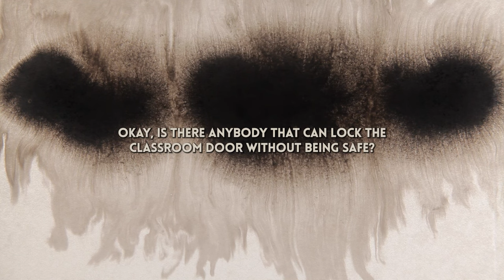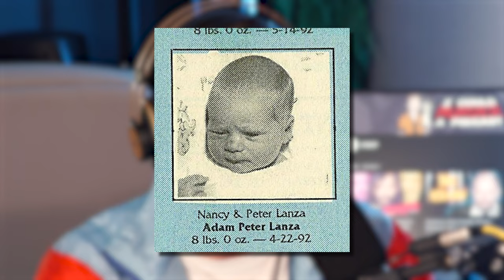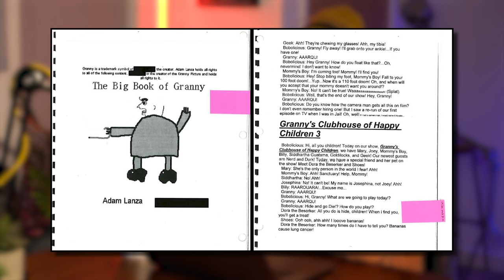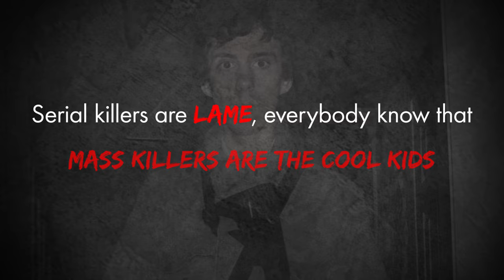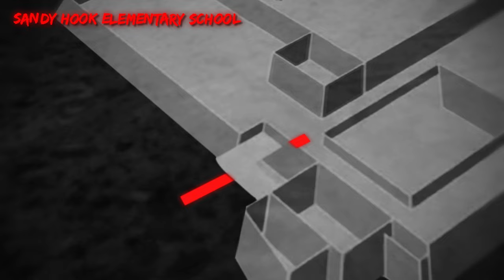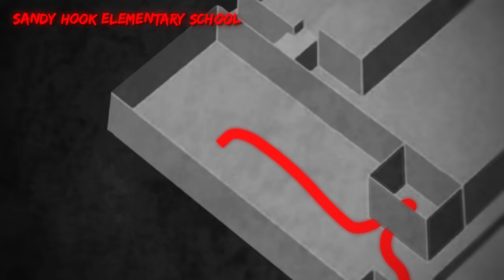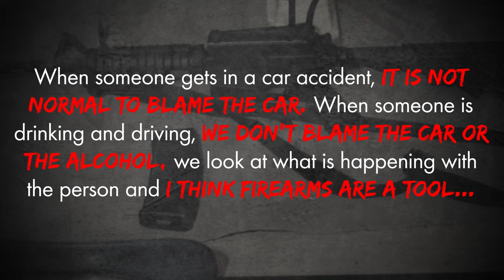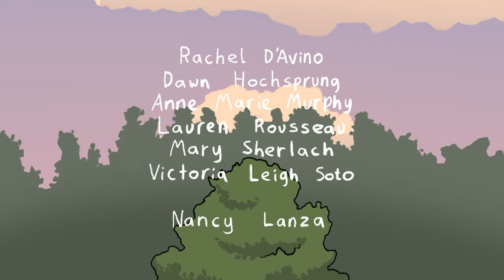Tragedy At Sandy Hook: The Elementary School Shooting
In episode 4 of season 7, Tom, Ben and Dan explore the unbelievably sad case of Adam Lanza and the Sandy Hook Elementary School Shooting.

Additional research by Chloe Markey